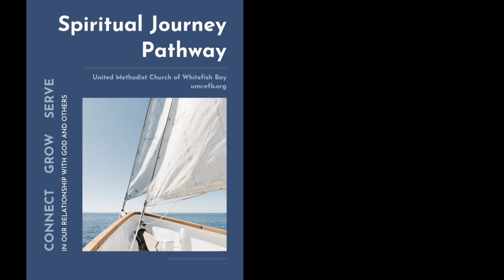Spiritual Pathway Session SIX Video